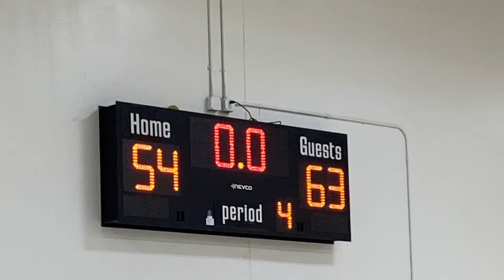Trent Charter Stem